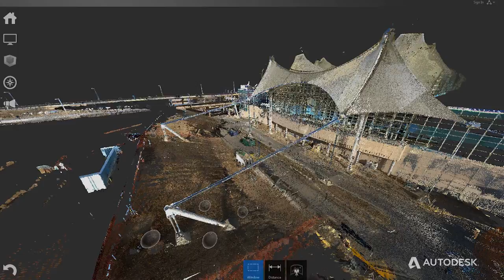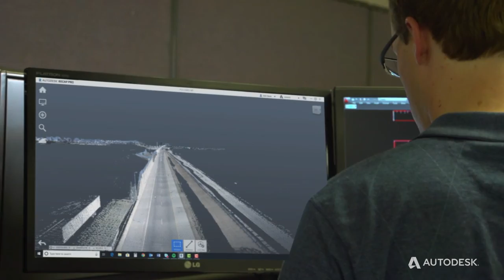BIM GIS showreel Autodesk